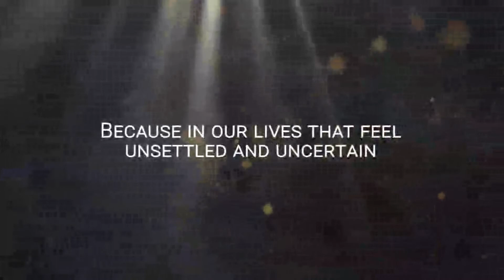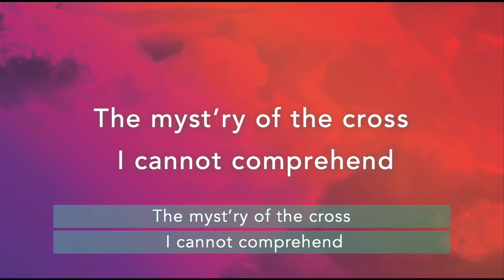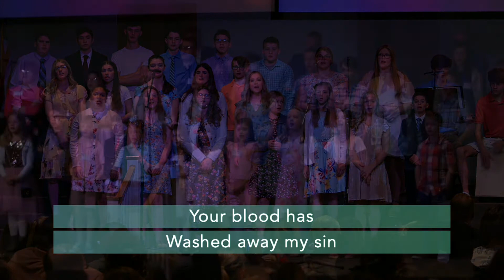This Do In Remembrance Of Me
Sunday morning service on April 4, 2021